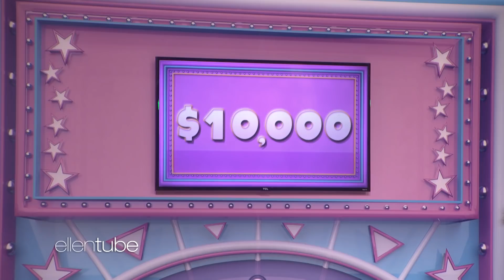It's a Holiday Miracle with This Unprecedented Game of Holey Roller!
Guest host Ellie Kemper invited an audience member to play the hardest game in daytime TV, but it turns out neither Ellie nor the contestant found "Holey Roller" too difficult in this record-breaking game!